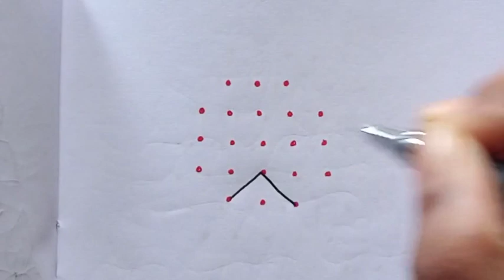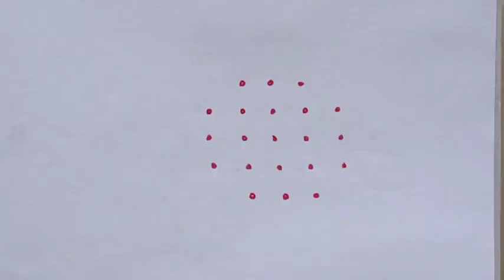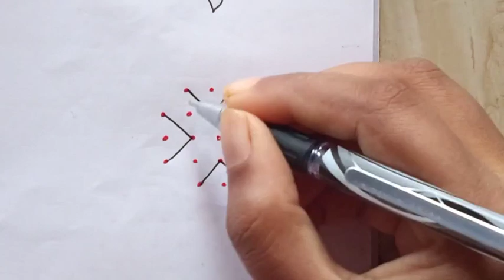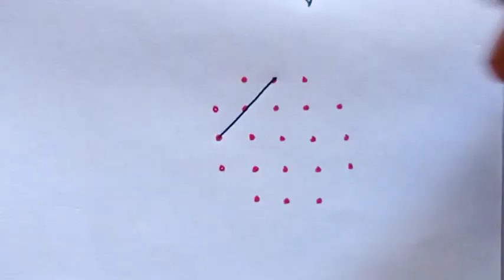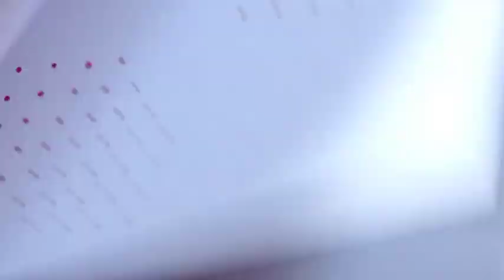Easy Dot kolam designs for beginners. Easy rangoli. Easy Dot kolam/ muggulu. Daily use kolam/rangoli